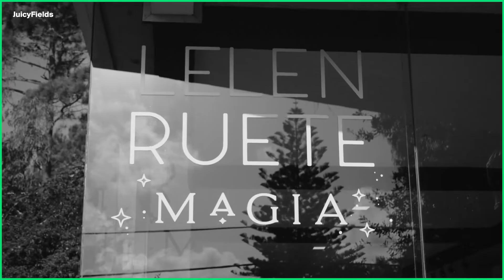WhyWeJoinedCannabis Lelen Ruete, fotógrafa y productora audiovisual - JuicyFields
Why we joined cannabis, Lelen Ruete, photographer and audiovisual producer
Por qué nos unimos al cannabis, Lelen Ruete, fotógrafa y productora audiovisual

0:00 - ¿Qué es el cannabis para ti? / What is cannabis for you?
0:27 - Visibilidad de tu estudio de fotografía / Visibility of your photography studio
0:49 - Inicio del cannabis / Cannabis startup
1:42 - Pasión por el cannabis / Passion for cannabis
2:38 - Tu misión / Your mission
3:28 - Aceptación del cannabis / Cannabis acceptance
4:30 - La comunidad / The community